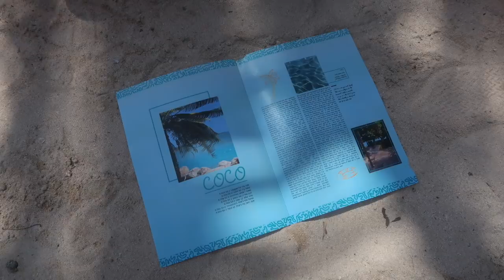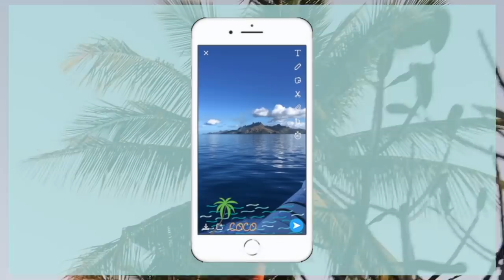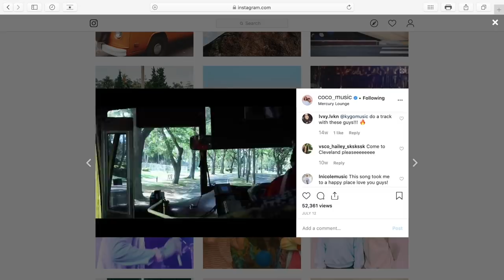DID I GET INTO UNIVERSITY? | Emma Stevens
Hey Guys!! I'm too sure if I'm laughing or crying in this so sit back and endure the rollercoaster with me lol